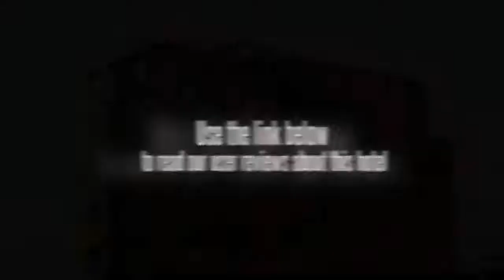Hangzhou Xiaoshan 99 Hostel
If you're travelling with a family in tow, the Hangzhou Xiaoshan 99 Hostel offers spacious rooms geared towards the requirements of families and kids. Amenities featured in the rooms include a plasma / LCD TV, cable / satellite channels and tea and coffee making facilities. All rooms are air conditioned and come with a ceiling fan.

Hangzhou Sports Park Stadium is within easy driving distance of the Hangzhou Xiaoshan 99 Hostel. Hangzhou Xiaoshan International Airport (HGH) is a 30 minute drive from the hostel. In addition, staff at the help desk will be happy to book tickets and tours and provide guests with local information and advice. Internet access is available for travellers who need to keep connected during their stay.